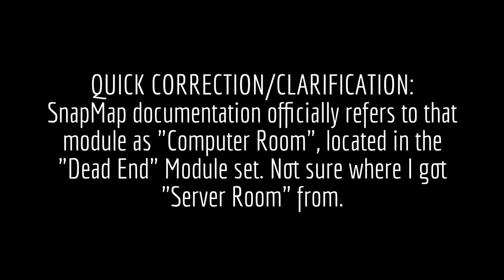A Weird DOOM SnapMap Trend I Noticed...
I've run across numerous examples of a specific trend in DOOM SnapMaps, and I feel this specific example proves my point. It involves the "Computer Room" Dead End Module (which I often refer to as the "Server Room" for some reason) and the tendency for people to mess with the lighting/environment specifically in that module - even if they don't do it in other modules.